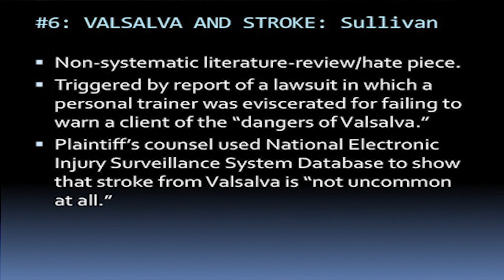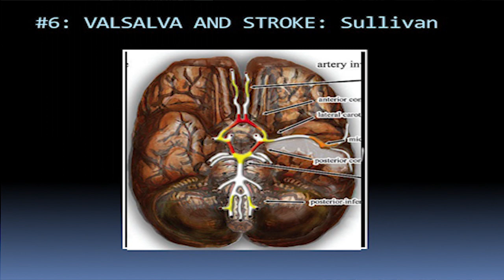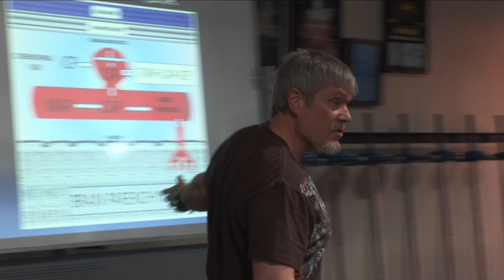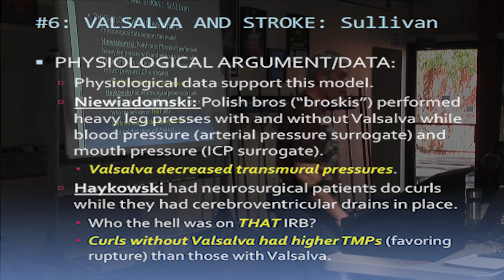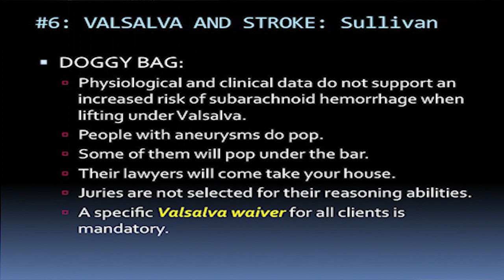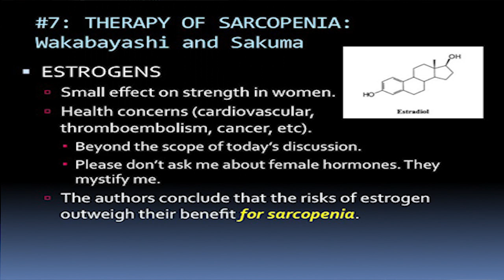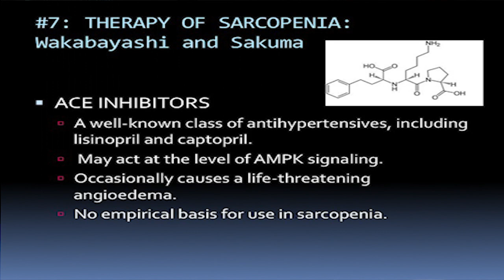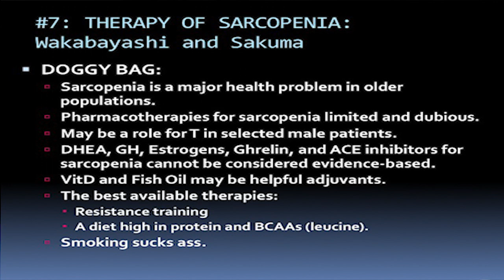Exercise Science Presentation 2014, Part III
Dr Jonathon Sullivan - Exercise Science 2014.

Each year the Science Committee sifts through the literature to identify publications for the SSCs to read and analyze as a part of their Maintenance of Certification requirement. They obtain this material from the peer-reviewed literature, as well as books, videos, and other fascinating sources of information pertinent to the trade. This is part three of four.

Presented at the Starting Strength Coaches Conference, October 4, 2014, Wichita Falls, TX.